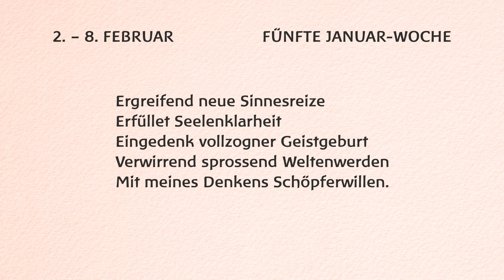Rudolf Steiner – Von Woche zu Woche, Fünfte Januar-Woche 02.02.–08.02. Anthroposophische Meditation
In diesem Video erlebst Du die Von Woche zu Woche-Meditation für die fünfte Januar-Woche (02.02.–08.02.) von Rudolf Steiner, wie sie in einer natürlichen Umgebung gefühlvoll wiedergegeben wird. Verinnerliche spielend diese Meditationsverse, in dem Du die vorgetragenen Zeilen einfach mitliest. Nimm Dir so viel Zeit Du möchtest und schau Dir das Video beliebig oft an, bevor Du Dich mit der nächsten Meditation aus unseren Playlisten beschäftigst.

📖 Die Meditationsverse in diesem Video:
Ergreifend neue Sinnesreize
Erfüllet Seelenklarheit
Eingedenk vollzogner Geistgeburt
Verwirrend sprossend Weltenwerden
Mit meines Denkens Schöpferwillen.

Schaue Dich gern auf unserem Kanal um und finde auch für weitere Tageszeiten und Anlässe die passenden Meditationsverse. Die zugehörigen Playlisten kannst Du Dir hier ansehen:

Wenn Dir unsere Meditationen gefallen, dann teile sie doch einfach mit Deinen Freunden und Bekannten. Wir würden uns sehr freuen.

Wir bieten unsere Meditationsvideos kostenlos an. Wenn Du uns unterstützen möchtest, sind wir über jede Spende dankbar.

📄 Wie gefällt Dir unser Video? Hast Du Lob oder Kritik? Dann schreibe uns gern einen Kommentar.